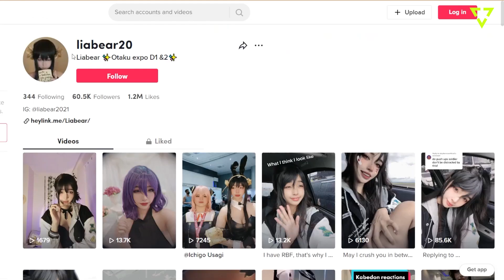I Sell NSFW Content For A Living | Pvblic Spotlight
How much does an NSFW content creator make? How does it affect their personal lives? Cosplayer and Fansly creator Lia Bear talks about these and more 💯